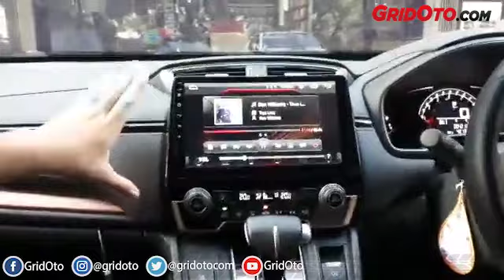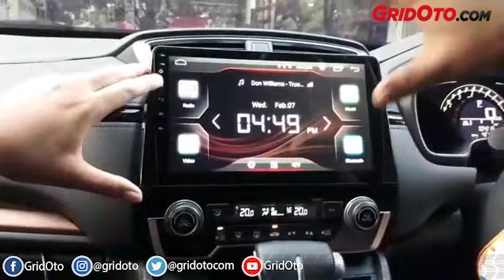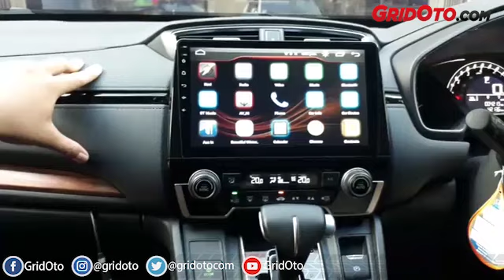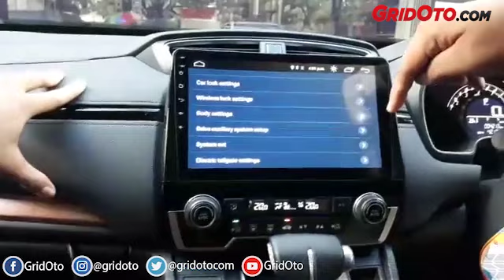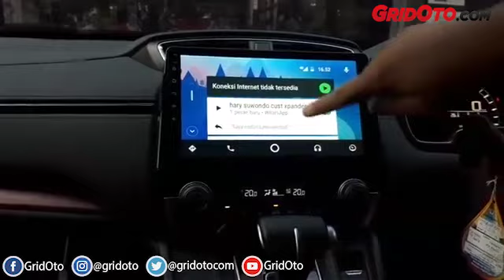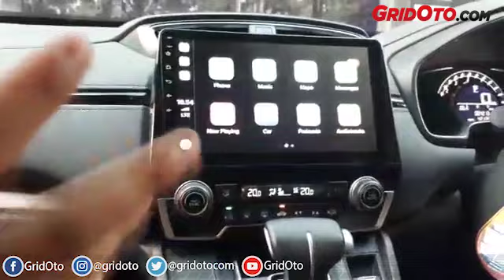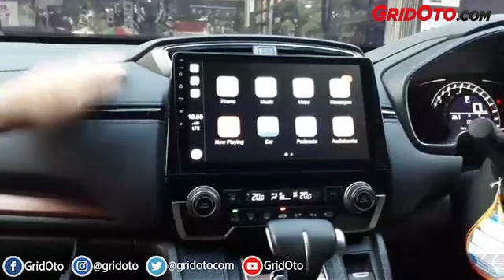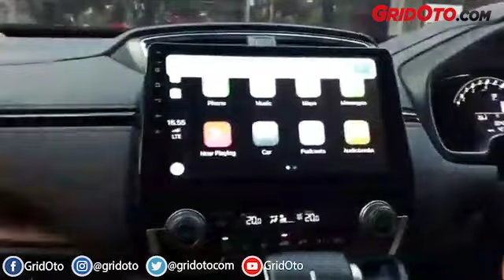Intip Ubahan Headunit Android Pada Honda CR V Turbo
Halo sobat GridOto,

Kali ini reporter GridOto.com, Aditya Pradifta sedang berada di Kramat Motor, Kelapa Gading, untuk mengulas modifikasi headunit Honda CR-V Turbo.

Headunit dengan merek M-Tech ini menggunakan OS Android Marsmellow dengan layar full HD ukuran 10 inci, RAM 2 GB, dan internal memory 16 GB. Uniknya, headunit android ini plug and play pada Honda CR-V Turbo.

Selain itu, ada juga opsi menarik dengan tambahan dongle untuk menghubungkan gadget atau smarphone dengan headunit. Tampilan tidak seperti mirroring, lebih simpel dan menampilkan hal yang sama seperti yang terjadi di smartphone. Cukup dihubungkan dengan kabel USB.

Selamat menyaksikan.